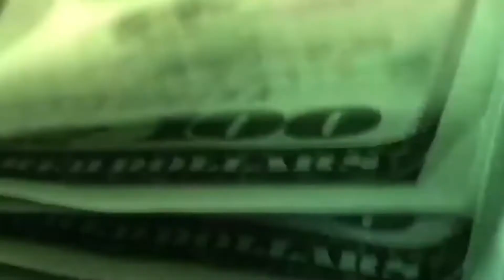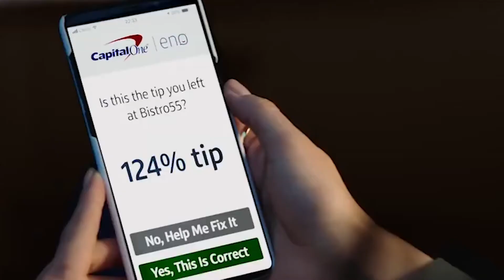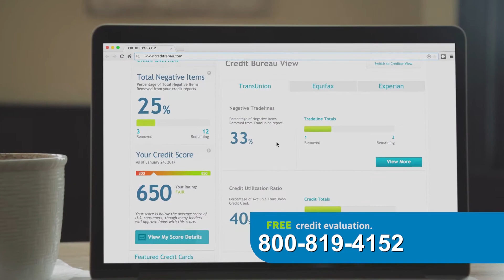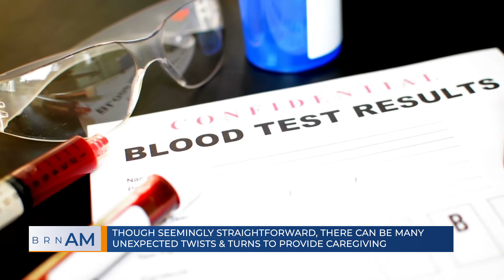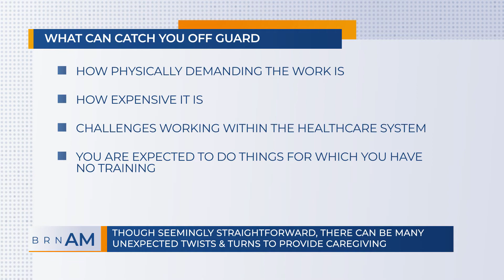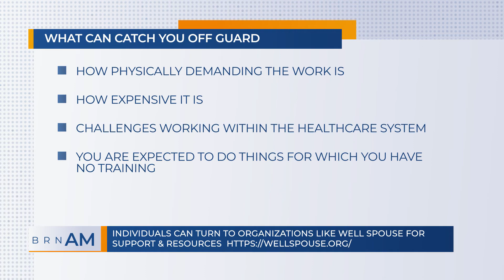BRN AM | The financial impacts of caregiving & what catches people off guard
BRN AM | The financial impacts of caregiving & what catches people off guard | Laurel Wittman, President, Well Spouse Association